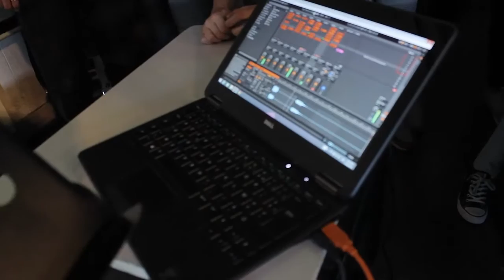MAGICAL LAUNCHPAD par PIERRE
Pour la fin de l'année, Pierre a fait une démo de son launchpad qui a fortement impressionné les élèves.
Il choisit ou crée des séquences sur son ordinateur, puis il les déclenche  selon son inspiration grâce aux touches du launchpad.
Ecoutez le résultat!
Images N.Froger
(Pour les spécialistes, il doit tout déclencher en avance pour être synchro,  car sa carte son a un peu de retard! )